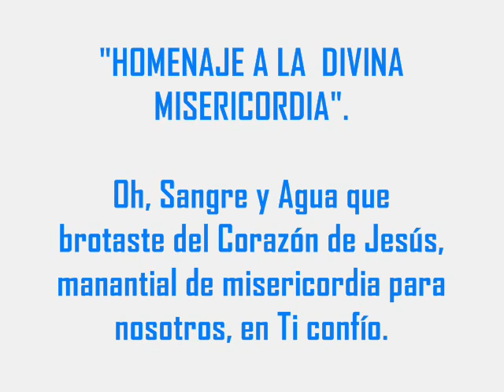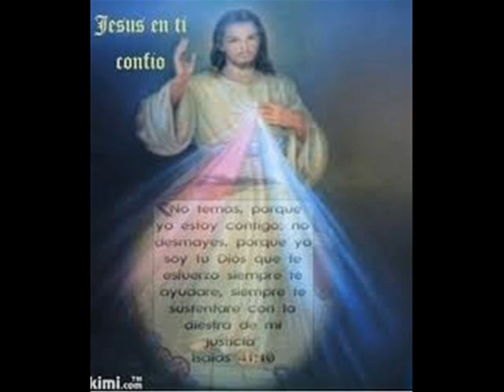DIVINA MISERICORDIA " JESÚS EN VOS CONFÍO"